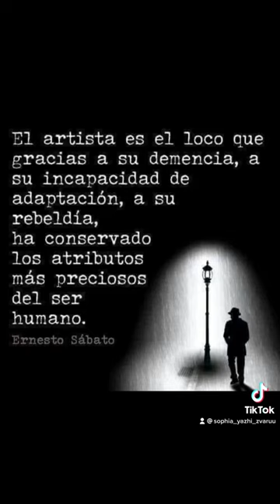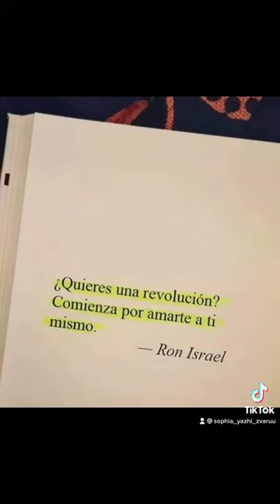May 17, 2022